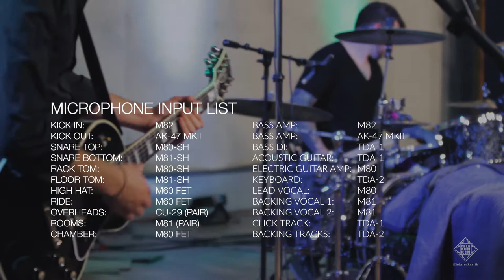The Great Enough - "Inexplicable" (TELEFUNKEN Live From The Lab)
The Great Enough performs "Inexplicable" for TELEFUNKEN.
Hailing from Philadelphia, The Great Enough have been pulling from their soul and indie influences to deliver what they call “Soulternative” since 2015.  The band, formed around vocalist Bright Kelly, guitarist Brian DiBiagio, and drummer John Hoff, has been noted for their versatile songwriting, strong musical chemistry, and the distinctive gritty vocals Kelly provides.
Input List

Partnership with Plugin Alliance
Plugins Used during this session

BX Console G
Lindell 354E
Analog Design Black Box HG-2
BX Digital V3 mix
Bx Digital V2 and V3
BX Room M/S